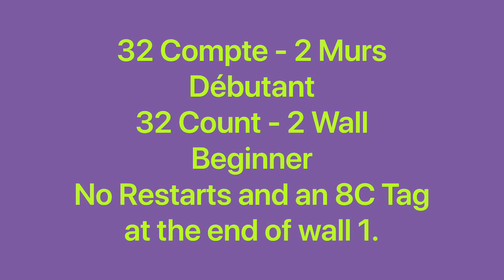Halimah Line Dance (Dance & Teach / Démo & Explications / French & English)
Halimah, 32C / 4W, Beginner, choreo: Jun Andrizal(INA) & Lily Kho(INA), music: Selayang Pandang Pelapas Rindu - Budi Doremi. June 2023. No Restarts and an 8 counts Tag at the end of wall 1.
0:00 Intro & Demo
3:34 Teach in French / Explications en français
10:21 Teach in English